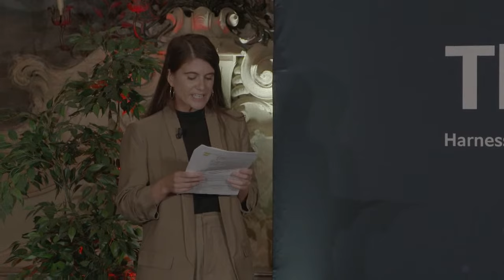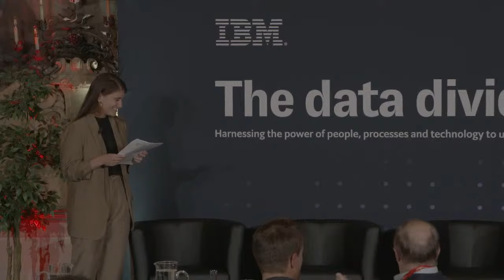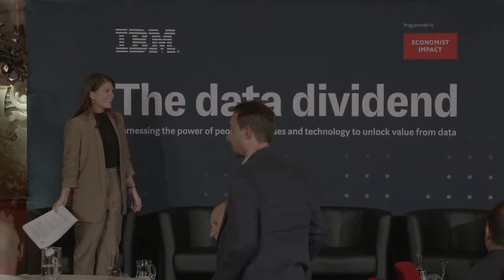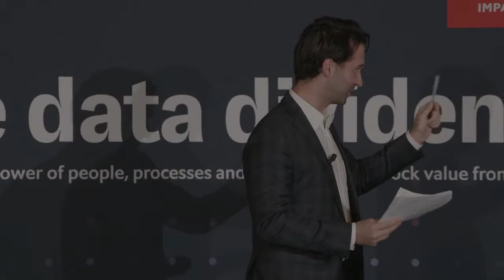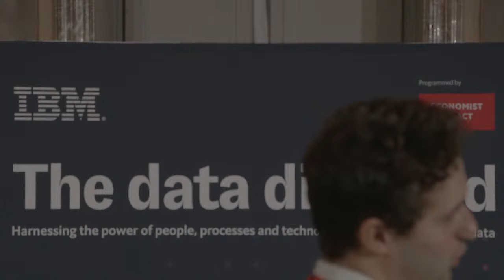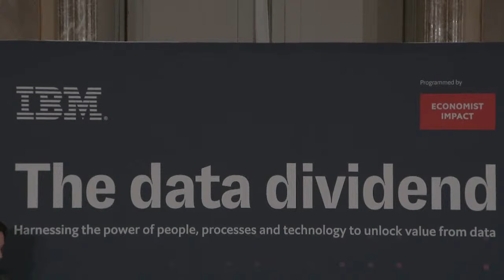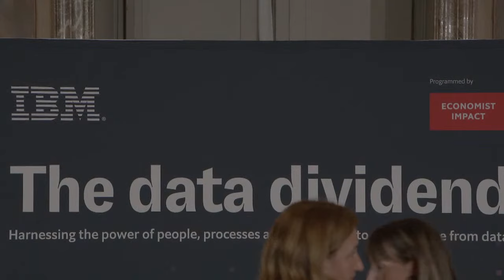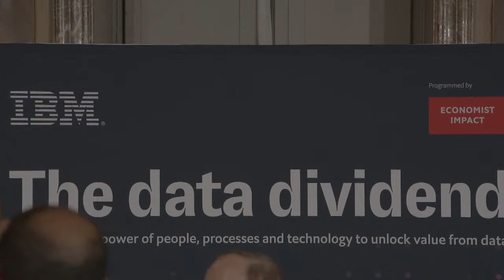The data dividend: harnessing the power of people, processes & technology to unlock value from data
Now in its second year, “The data dividend” series, sponsored by IBM, brings together leaders in government and industry to discuss how to establish the strategy, culture and skills needed to foster a data-driven enterprise and cultivate new ways of thinking and working. In 2023, we break new ground as we tour cities around the world and discuss how organisations can realise their data dreams.

 Why attend?

- Join “The data dividend” in Milan, programmed by Economist Impact and supported by IBM, as we bring together multiple sectors and business leaders from across the vibrant ecosystem to explore the following questions:

- What is top of mind for data and analytics leaders in 2023? What major challenges are they facing?

- How is the regulation of data and AI evolving, and how will it affect your industry and organisation by bringing new opportunities and challenges?

- Can we trust decisions and recommendations made by AI? How can tech leaders mitigate risk, bias and harm?

- In what ways are technology executives  providing measurable value to the business?

- How can data and analytics leaders build relationships with internal stakeholders and business functions to promote data sharing, ownership and literacy?